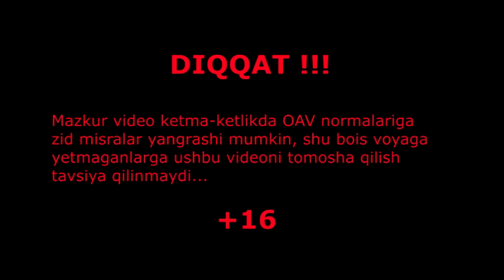Face to Face Battle (VERSUS) : Green71 🆚 VENOM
Rejisyor – Izzat Abdurahmonov 📹

Shuxrat HaliLove (Mc Shurik) ijodidan bahraman bo'ling ▶